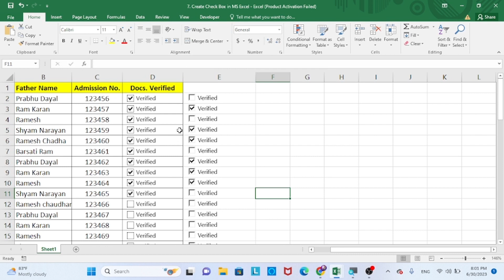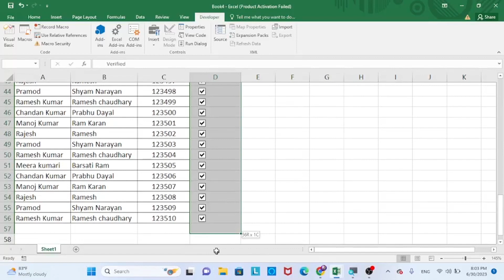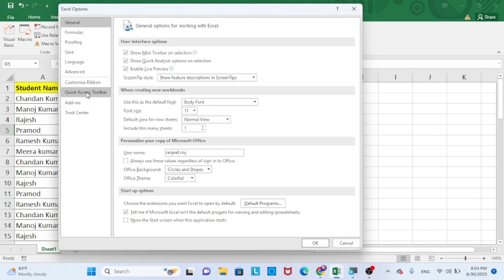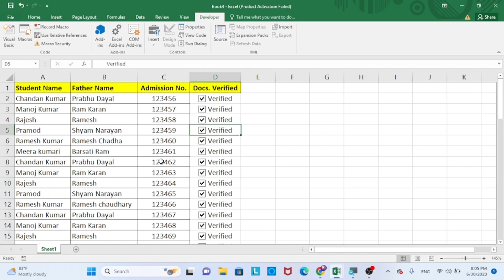How to Create Check Box in MS Excel | Tips & Tricks in Hindi | Check Box Lagana Sikho Excel me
How to Create Check Box in MS Excel | Tips & Tricks in Hindi | Check Box Lagana Sikho Excel me  2023

How to Create Check Box in MS Excel | Tips & Tricks in Hindi - Doston is video mein maine apko bataya hai ki kis tarah aap Excel mein check box bana sakte hai. Is video mein humne apko simple aur 3d Check box banana sikhaya hai. Check Box Create karne ke liye aapko Developer Tab ko Add karna Padega.

excel me check box kaise use hot ahai
excel me check box kaise lagaye
Excel me Check Box kaise lagta hai
Check box kya hai
Deplover Tab kaise on kare
Devloper Option kaise on kare excel me
Excel tutorial hindi
Excel tutorial hindi 2023
Vlookup kaise use kare
vlookup kaise use karte hai excel me
Vlookup use karna sikhen
hlookup use karna sikhen
excel
Excel tutorial